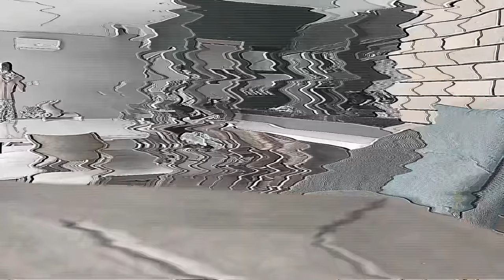HENRIQUE SE DECLAROU PARA O THIAGO FURACAO